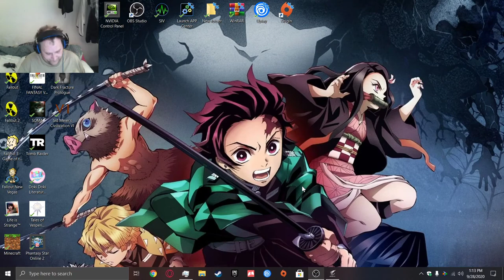(almost died a couple of times)lets play minecraft pt 29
in this vid had a few close calls and got alot done but find out the house isn't even yikes.